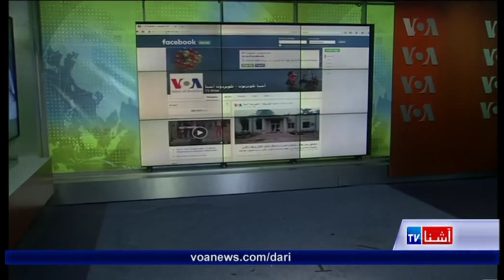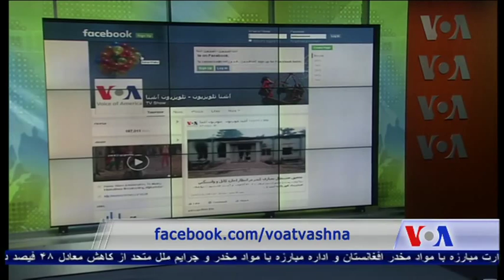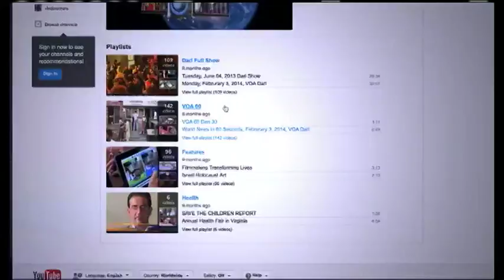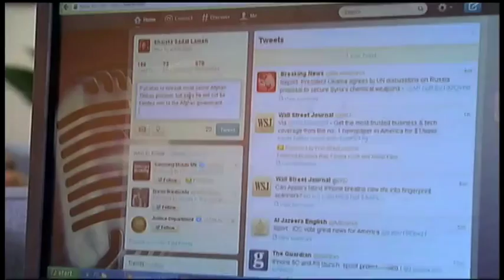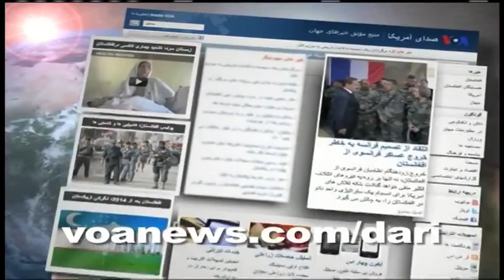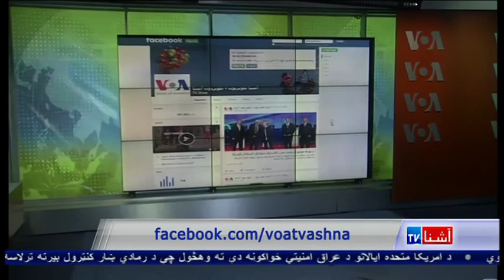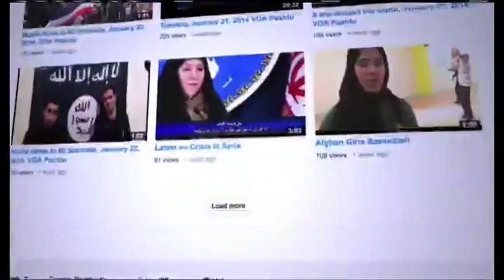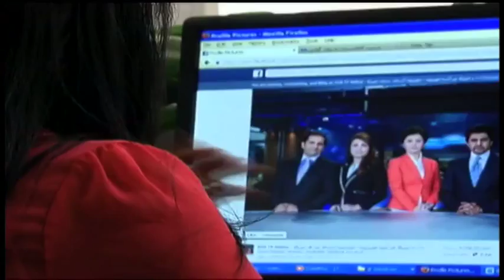Dari Ashna TV Show (October 14, 2015)